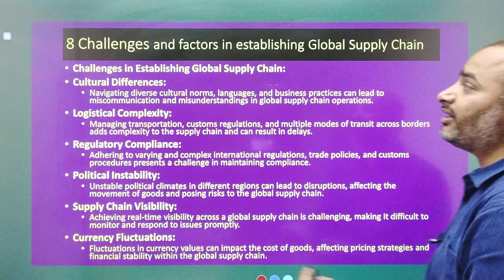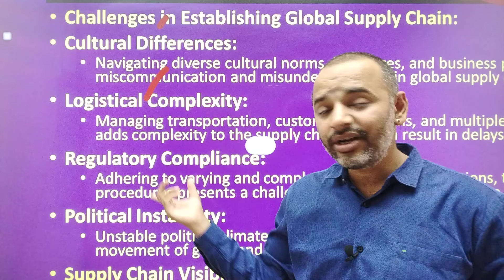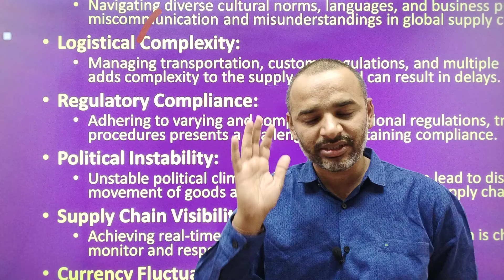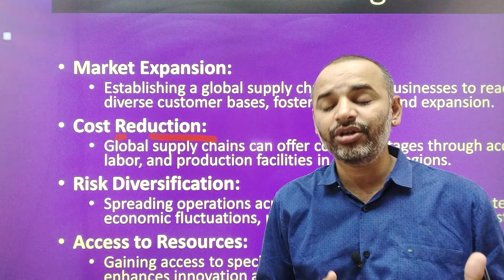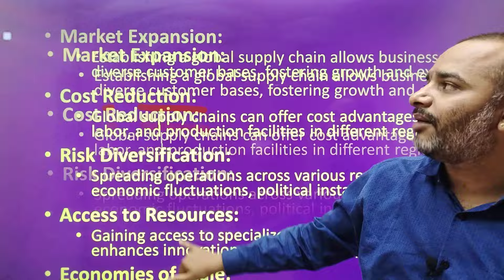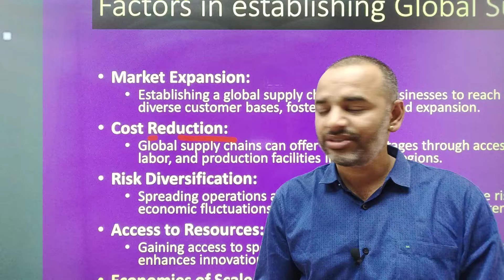Important questions for Supply Chain and Logistics Management | 🔥Antim Prahar 8/14 🔥| MBA 2024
✅ Operation Management Stream Ebooks (2ebooks) ₹199 Only👇👇
1 Supply chain and Logistics Management
2 Operation Planning and Control

For Support us Our UPI ID:
 anandvyas123@okaxis

Buying Links 🔗👇👇
✅Buying  MBA Course (Ebooks Soft Copies) ₹799 Only